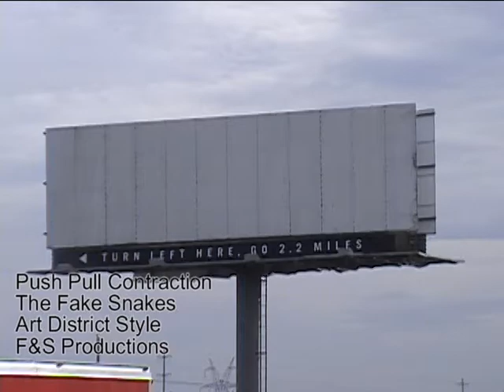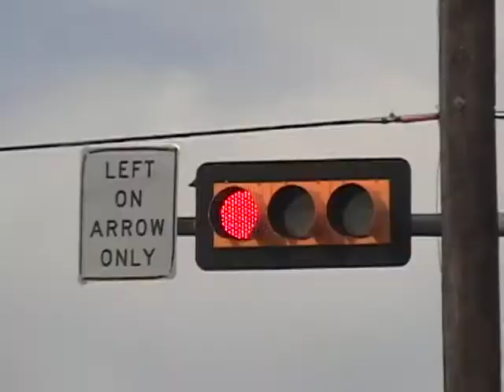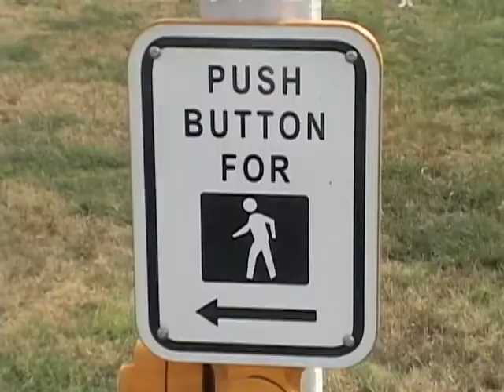Push Pull Contraction: The Fake Snakes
This song was written and performed by a college friend, Nate Elliot . In 2006 I offered to make him a music video and this was the result. I know it could have been better but this was one of my first filming/editing projects completely on my own. We planned on filming more footage but never ended up scheduling more time together.  This video/song has nostalgic value to me but I wish I could have made something better.